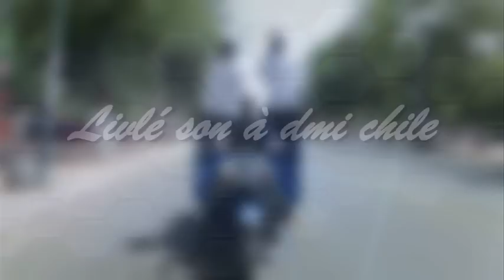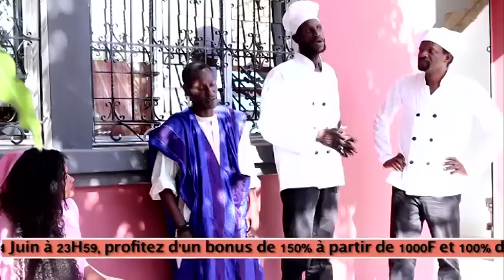Koor Soleil levant EP 18 - 24 juin 2016